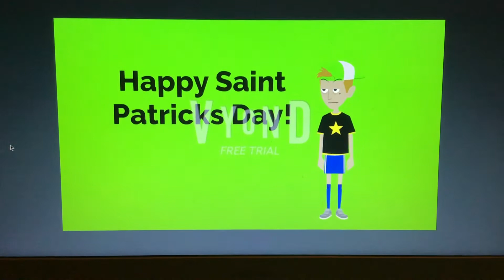Kearney Gets Grounded On Saint Patrick’s Day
This Takes Place - March 17th, 2014